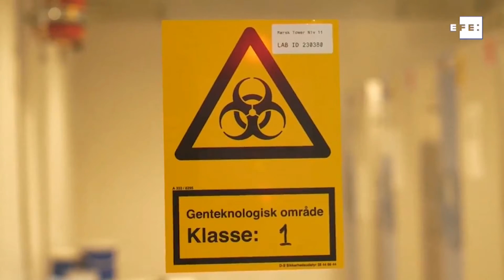Pfizer y Bionntech solicitan autorización para distribuir su vacuna en la UE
La empresa estadounidense Pfizer y su socio alemán BioNtech han solicitado ante las autoridades sanitarias europeas la autorización para el uso en la Unión Europea de la vacuna contra la covid-19 que han desarrollado conjuntamente.